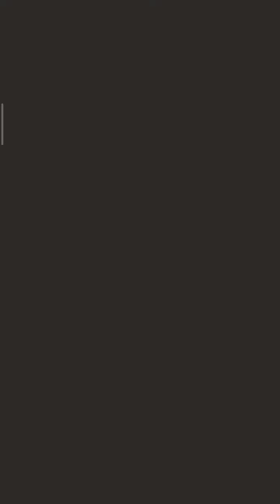🔥 Johnny Trigger gameplay walkthrough🔥/ Level 300,301/Try this game/ Himansh Soam/